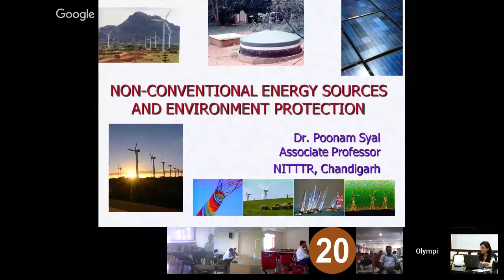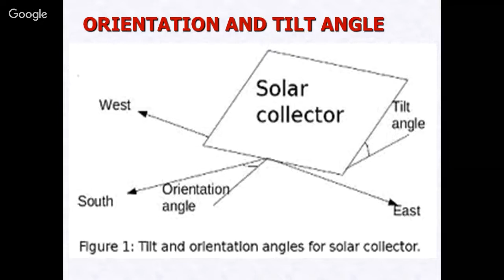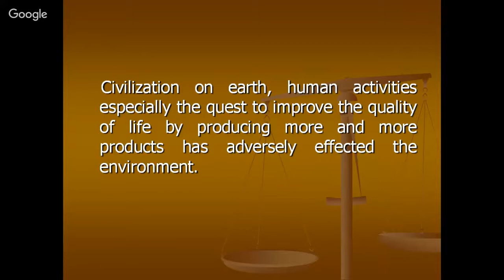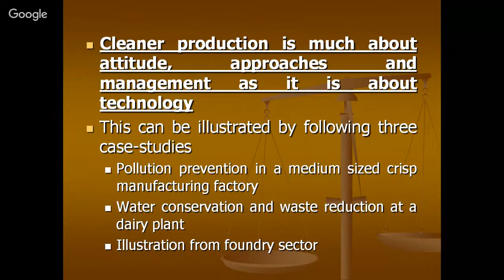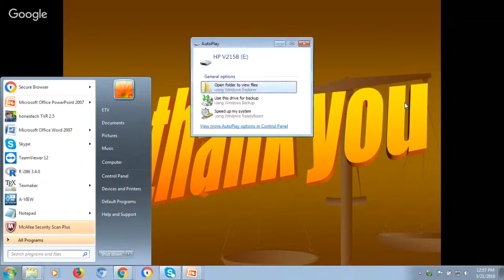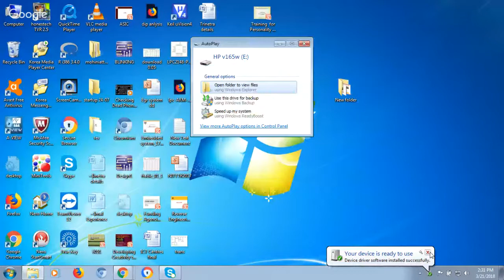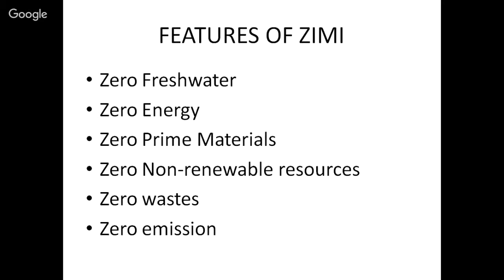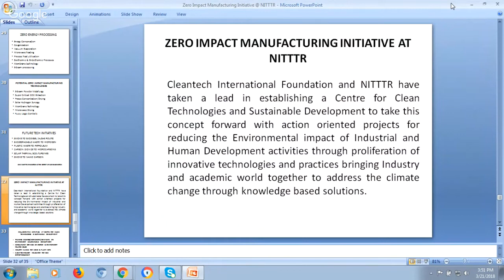"Environment Pollution"||day 2,21 March 2018||NITTTR,CHD